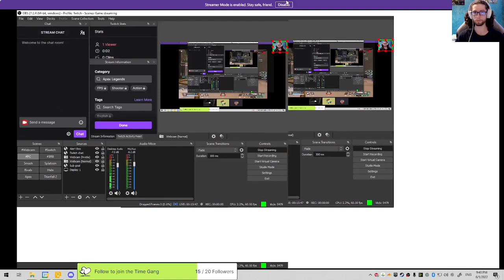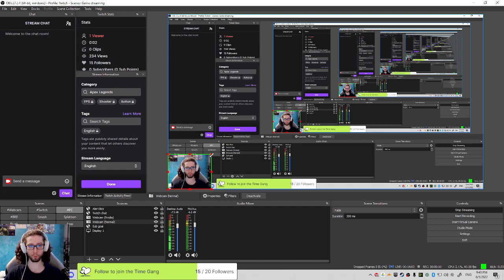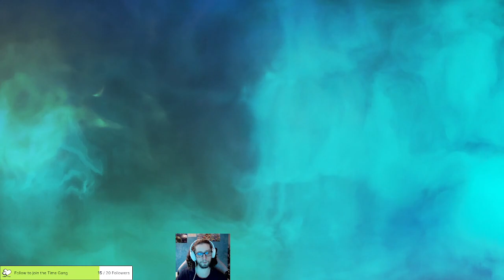[FR] First time at Big Maude w/ Tomo - Full